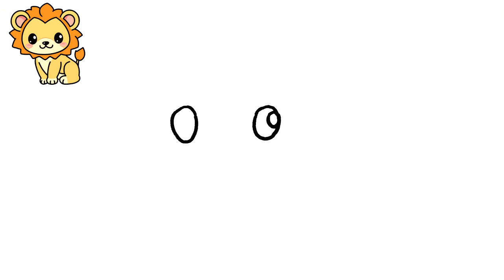CÓMO DIBUJAR UN LEÓN KAWAII PASO A PASO 🦁💗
Aprende a dibujar un León kawaii!
¡En este video aprenderemos a dibujar un León kawaii!

Si has venido a aprender a dibujar un León kawaii, ¡has venido al lugar correcto!

Para aprender realmente a dibujar un León kawaii, mira el video hasta el final siguiendo todo el paso a paso.

Dibuja un León kawaii e impresiona a todos con tu talento y habilidad! 😎